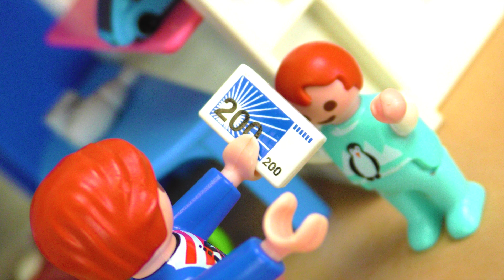Film Playmobil en français - Papa présente de jolies filles à Julian! Famille Brie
Film Playmobil en français - Papa présente de jolies filles à Julian! Sa nouvelle copine? Famille Brie

Bienvenue!